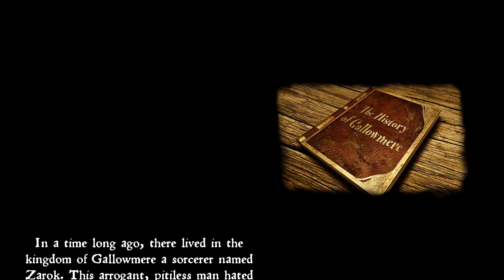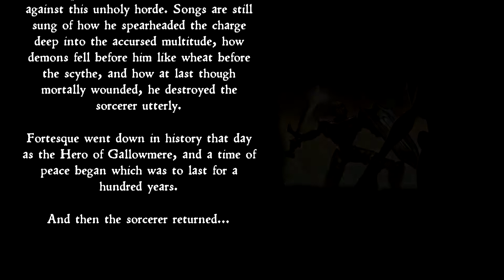Medievil Short Lived Demo Gameplay Comentado Playstation 4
💥 Donaciones para el canal:
💥 Recuerden seguirnos en Kick!!!:
Como siempre gracias por pasarte por nuestro canal,recorda subscrubirte,dar like,activar la campana y compartirlo.